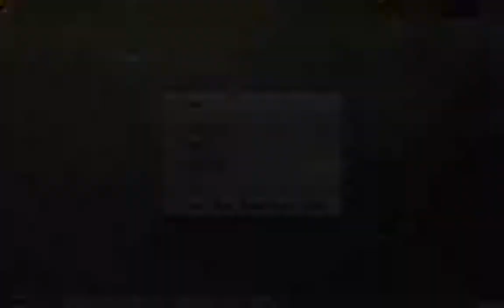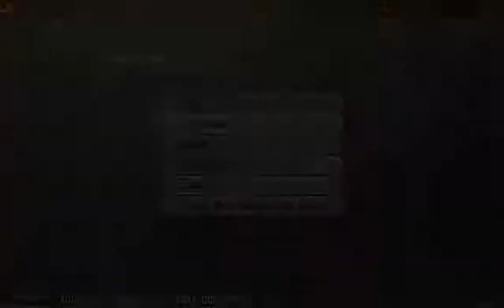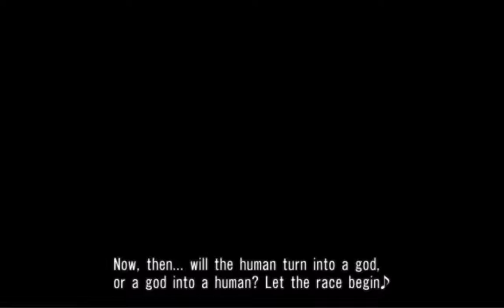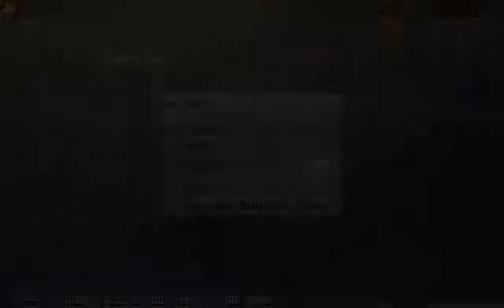God Eater Burst PSP (1080p) - Part 20 - Aragami Girl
I cut a 52 min video into a 23 min video, so the battles are shorter. Maybe now I can put these out faster let's see how many likes we can get.